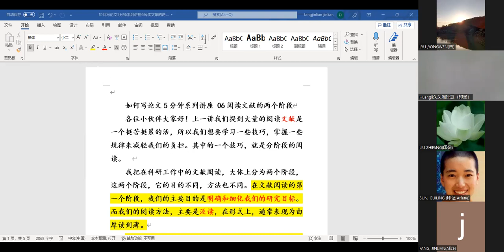Thesis Learning Record 论文学习记录 565 20220701